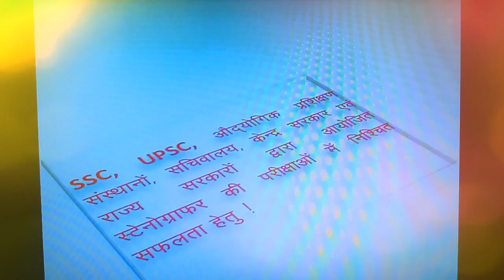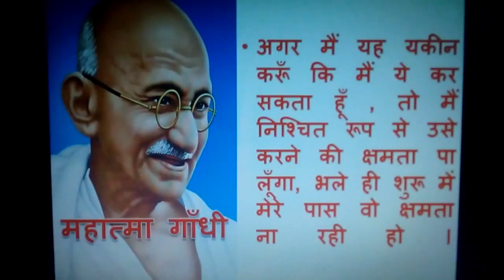80 W. P. M. HINDI SHORTHAND DICTATION TIME 10 MINUTES 8-9-17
HINDI SHORTHAND DICTATION AT 80 W.P.M. TIME: 10 MINUTES
नवजागृति youtube चैनल द्वारा शॉर्टहैंड सिखाने का पूरा प्रयास किया जाता है प्रत्येक अभ्यास को लिख कर दिखाया जाता है नयी नयी डिक्टेशन अलग अलग गति से विडियो के माध्यम से दी जाती है जो ssc stenographer, सचिवालय, व् अन्य सरकारी या प्राईवेट नौकरी पाने लिए सहायक है यदि फिर भी शॉर्टहैंड में कोई कठिनाई आये तो ईमेल या कमेंट या मोबाइल 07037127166 द्वारा समाधान ले सकते है